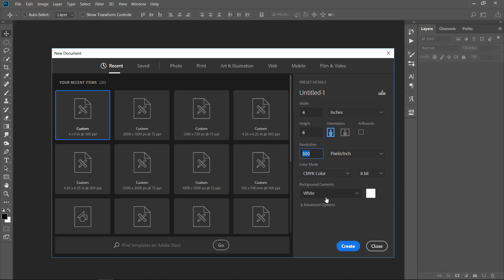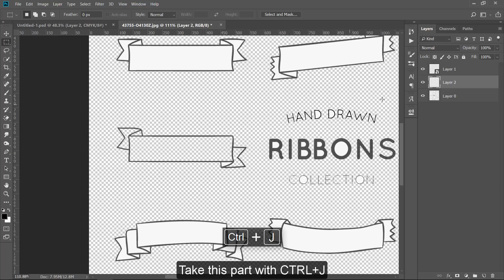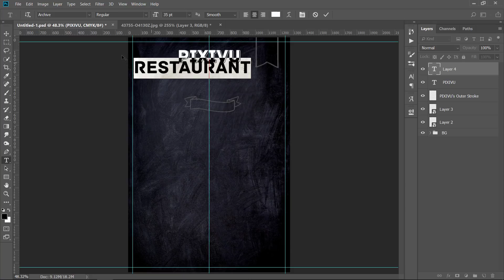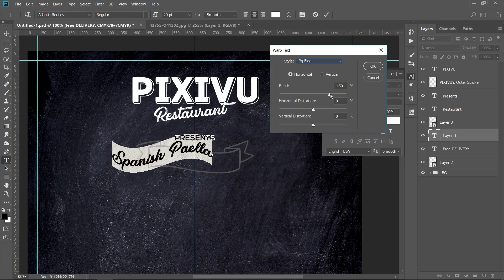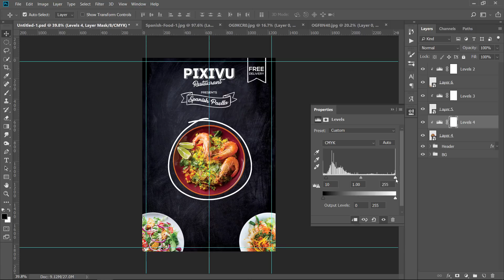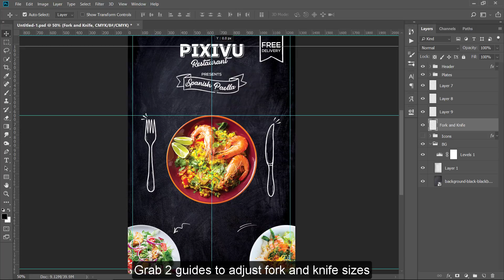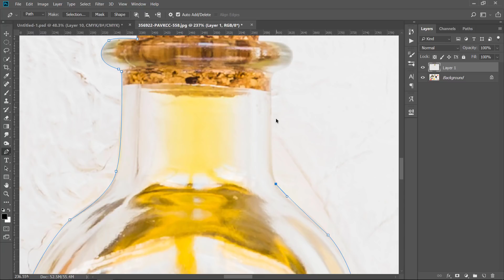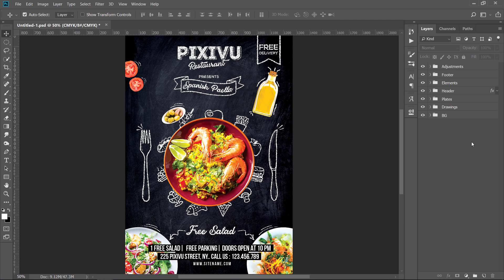Restaurant Flyer Design - Photoshop Tutorial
In this Photoshop tutorial, you'll learn how to design a restaurant flyer in very easy-to-follow steps from scratch using Adobe Photoshop.